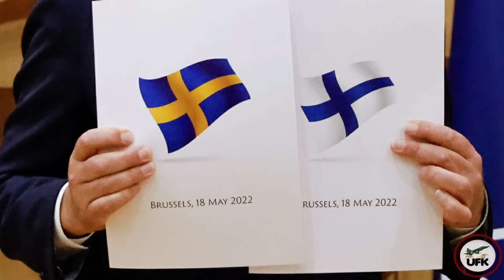MiG-31 High Altitude Interception Capabilities. Importance of MiG-31 on Arctic Deployment.